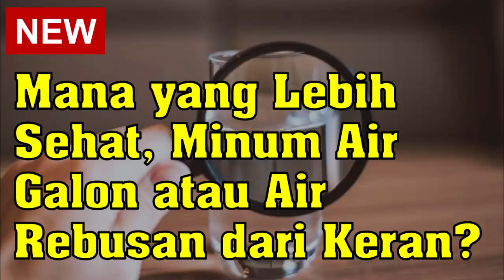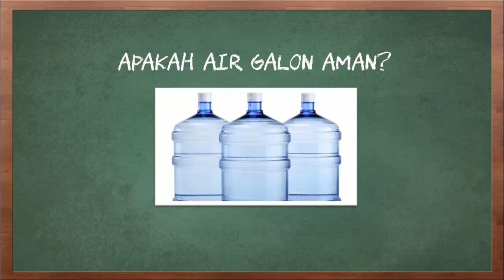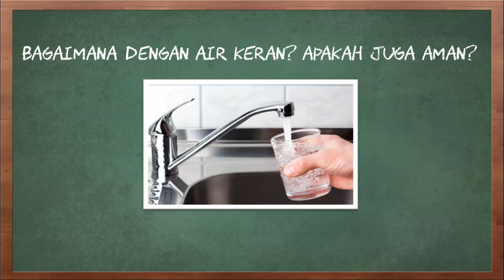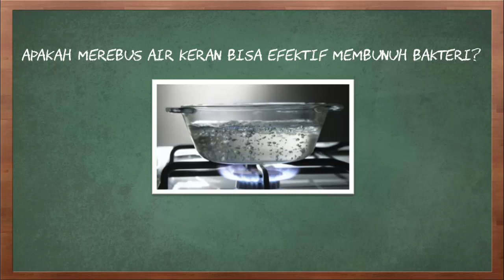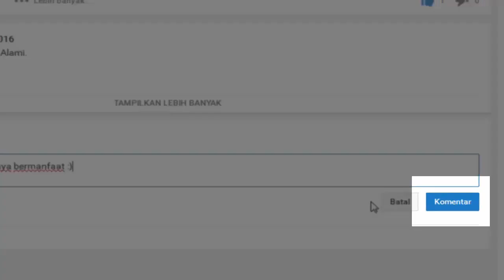Mana yang Lebih Sehat: Minum Air Galon atau Air Rebusan dari Keran?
Video kali ini tentang air galon dan air rebuan dari keran, mana yang lebih sehat?

Dari mana sumber air minum di rumah Anda? Air dalam kemasan atau air keran yang direbus? Kebanyakan orang menyediakan air galon khusus untuk minum dan masak. Sementara itu, sebagian rumah tangga memilih untuk merebus dari air keran. Namun, sebenarnya mana yang lebih sehat dan bersih untuk diminum?

Berikut perbandingan antara air galon dengan air rebusan dari keran.

Apakah air galon aman?
Bagaimana dengan air keran? Apakah aman?